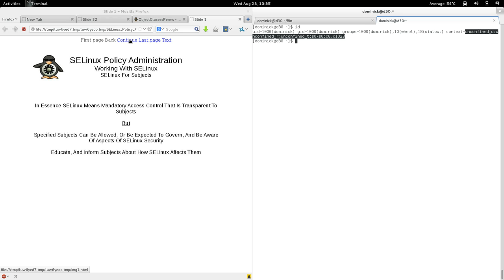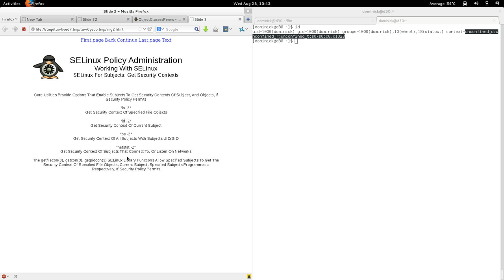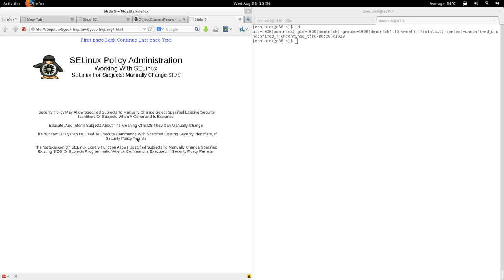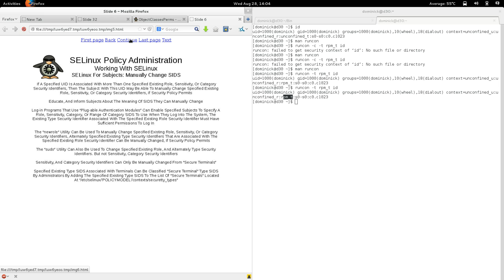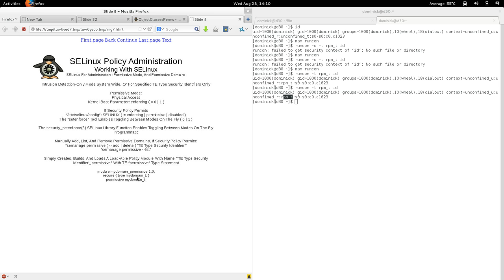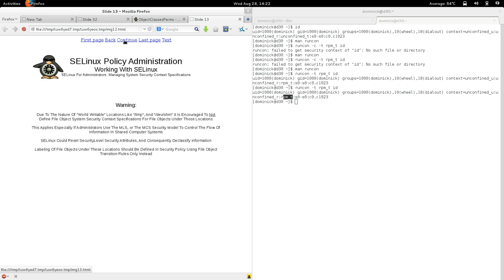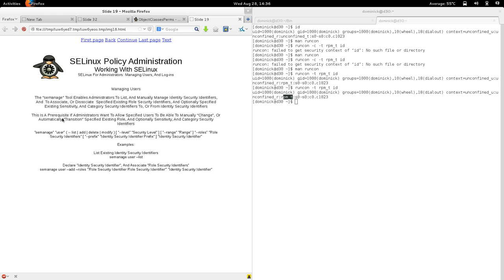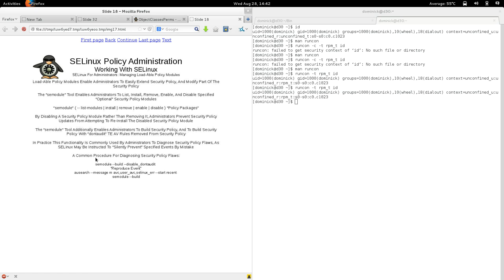3 Working With